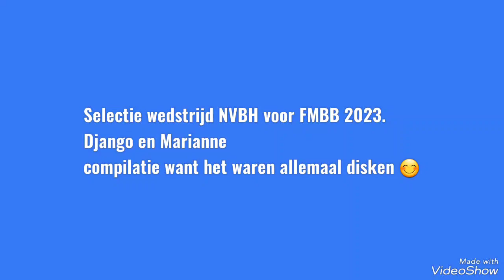NVBH selectie wedstrijd 2022 Hoogerheide Km W. Willemse Django 3x disk.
Malinois selection FMBB 2022.